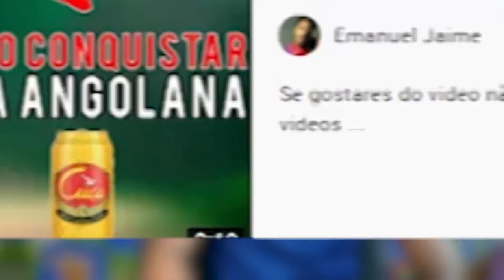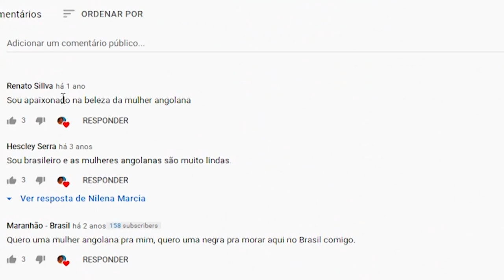Como conquistar uma mulher angolana *infalivel*